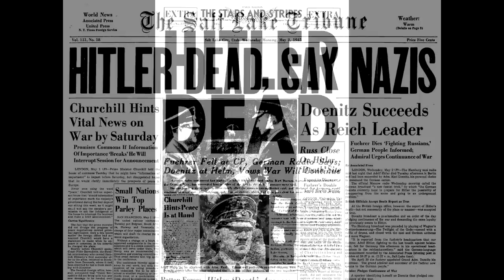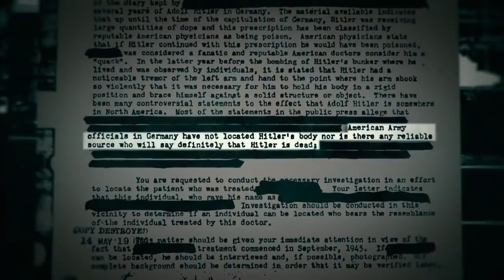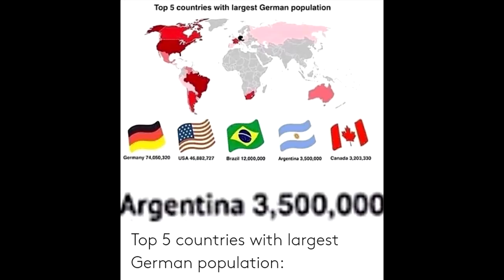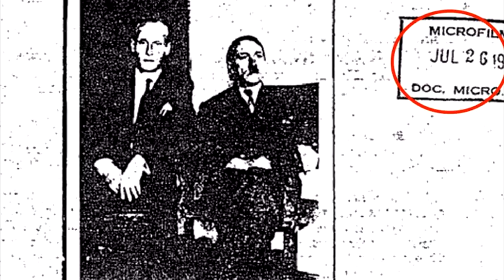Гитлер үхэн үхтлээ Аргентинд амьдарсан уу? / TUUH.MN